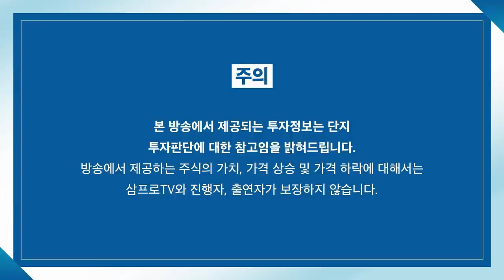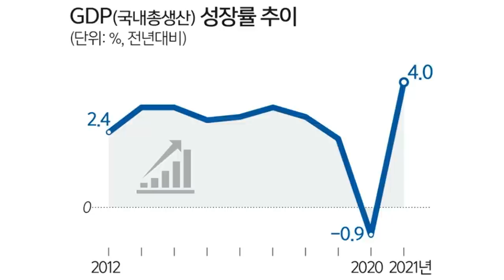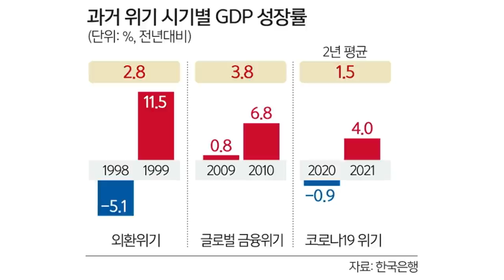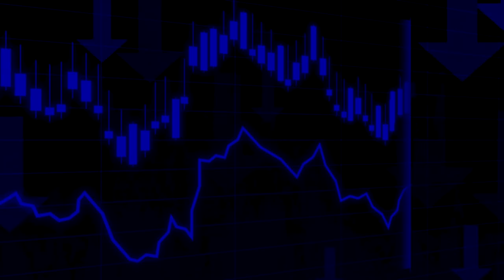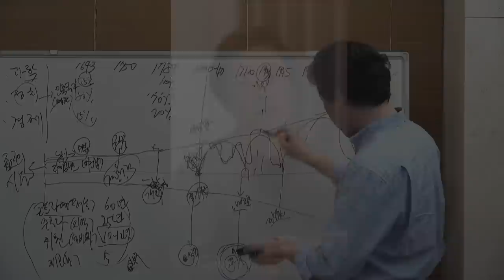[뉴스3] 韓 경제성장률 11년 만에 최고치… 다가올 '긴축 충격' 버텨낼까